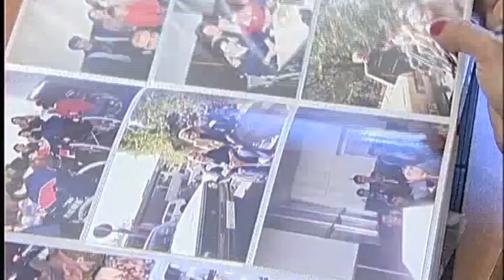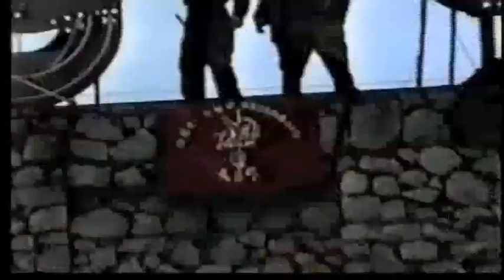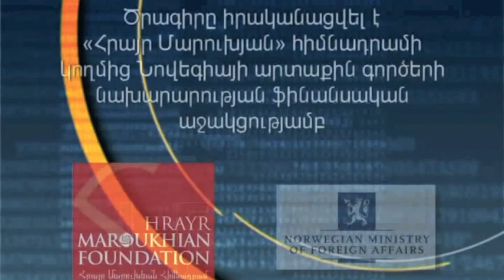Women in Armenia: Armed Conflict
In cooperation with Yerkir Media and the Norwegian Foreign Ministry, the Hrayr Maroukhain Foundation produced a six part mini series about the challenges and achievements faced by women in Armenia today. In this episode, panelists Gohar Karapetyan, Ofelia Gregoryan, Aspram Krpeyan, Egar Sargsyan discuss women in the Nagorno-Karabkah liberation movement.